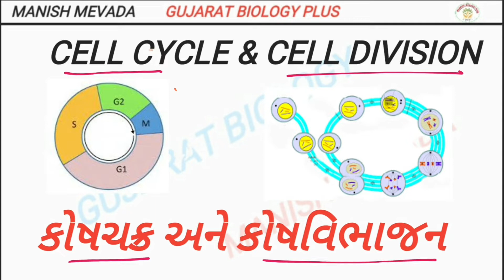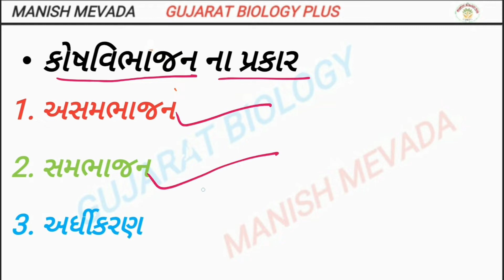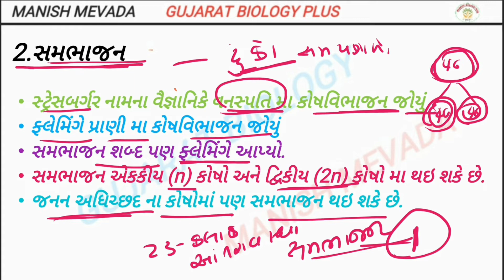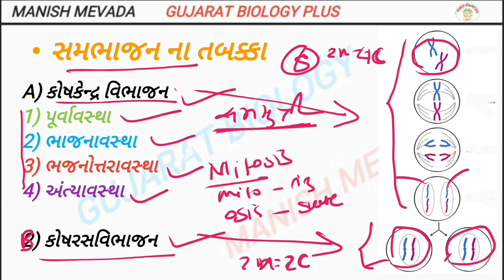MITOSIS ( PART-1) || સમભાજન ( ભાગ -૧ )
INTRODUCTION ABOUT  MITOSIS ( PART-1) || સમભાજન ( ભાગ -૧ )